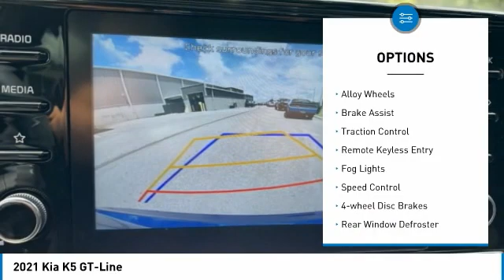2021 Kia K5 Bartow FL MG061428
2021 Kia K5 GT-Line

1425 W. Main St.

Clean CARFAX. CARFAX One-Owner.Sapphire Blue 2021 Kia K5 GT-LineOdometer is 7797 miles below market average!1.6L I4 DGI 8-Speed Automatic FWD Recent Arrival!The THUNDER has come to Bartow, Florida! Come feel the difference of a family owned hometown dealer. Come and get...THUNDER STRUCK! Fresh Oil Change, Completely Detailed Inside and Out, This vehicle has been put through our 125 point inspection by our ASE Certified Master Technicians. At Thunder Chrysler, we carry the cleanest, lowest mileage vehicles that we can find! We pride ourselves in offering the best vehicles at fair prices! Thunder Chrysler is proudly serving.. Bartow, Lakeland, Mulberry, Lakeland Highlands, Highland City, Eagle Lake, Wahneta, Auburndale, Winter Haven, Homeland, Fort Meade, Bradley Junction, Plant City, Kathleen, Lake Wales, Tampa, Orlando. We also service the following States... Georgia, Alabama, South Carolina & more. *Price excludes tax, tag, dealer installed options, $149 electronic filing fee and $799.00 dealer documentation fee.Price guarantee may require VIN/stock number information to ensure accuracy. Please contact dealer for full disclosure on all pricing.